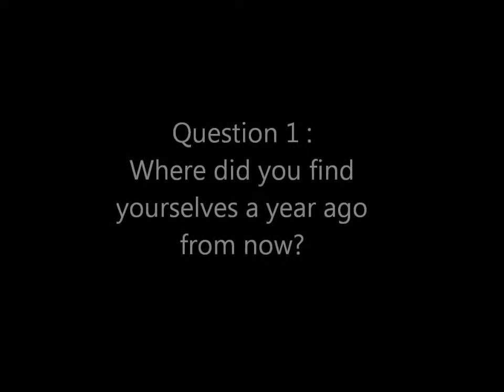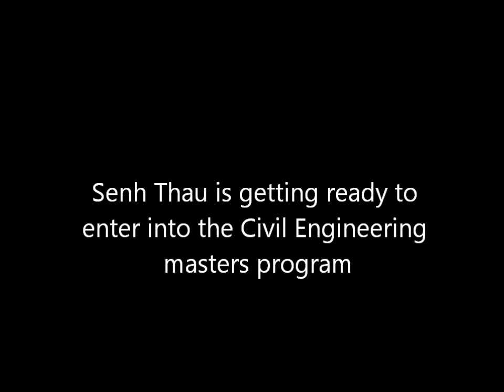high school to college graduate